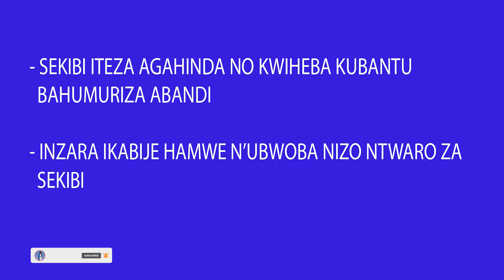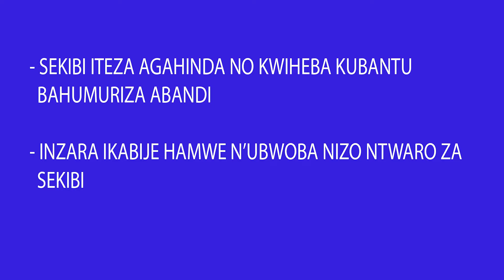UMVA IMYUMVIRE SEKIBI IKORESHA NGO ABASHE KUBAKA NO KUBA MURI MUNTU